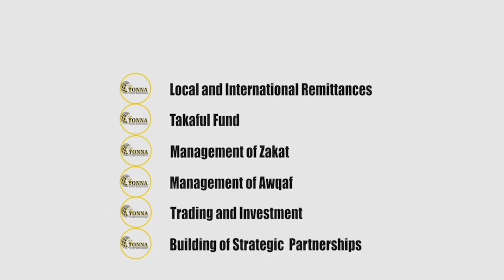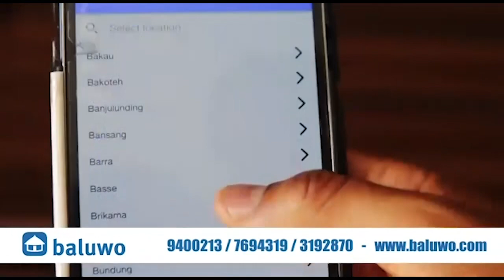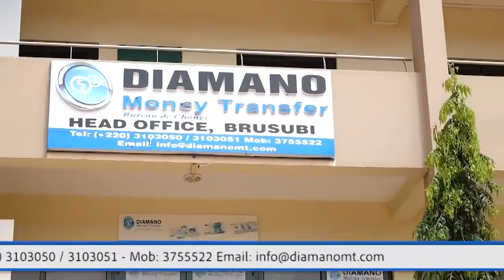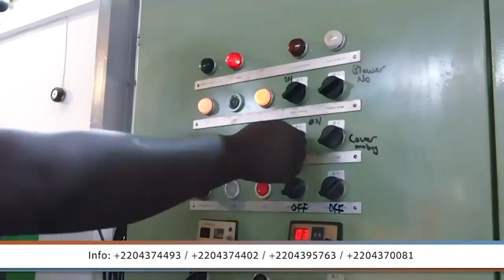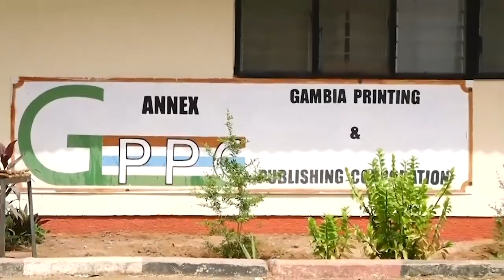The Deen Show